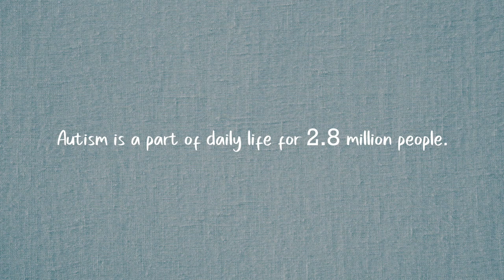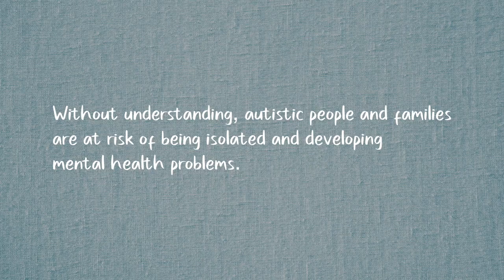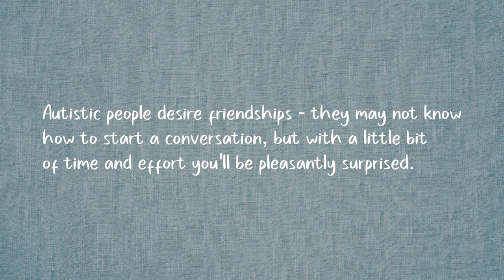Autism Facts You Should Know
5 facts about Autism from an Autism sibling